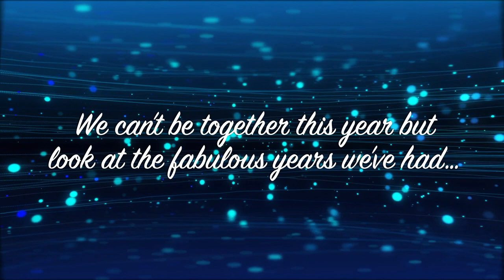BAPS Send Blog Awards 2020